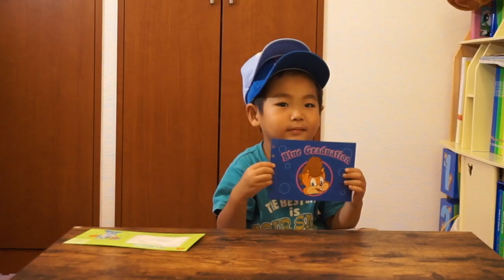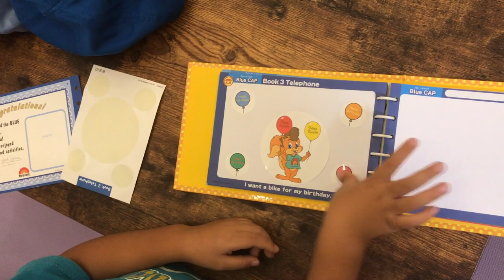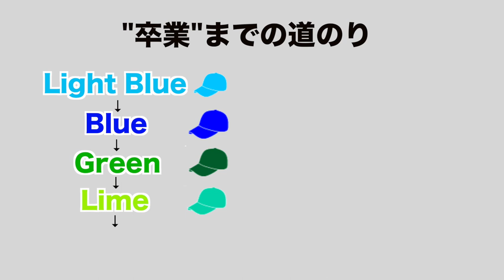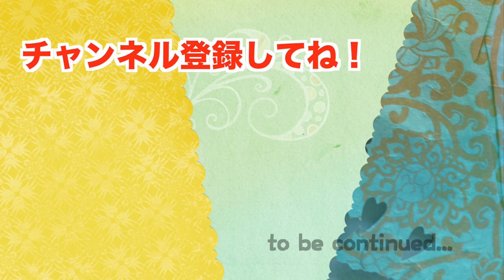"ディズニーの英語システム"【Blue CAP】ついにBlue CAPが届きました！お祝いはなんと！? #79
ついに、待ちに待ったBlue CAPが届きました！！
帽子を開封する瞬間は毎回ワクワクします。
少し大きいBlue CAP。
Light Blue CAPと一緒に重ねてかぶってみています。
本当にここまでよくがんばりました！

●DWEが届いた！ #1